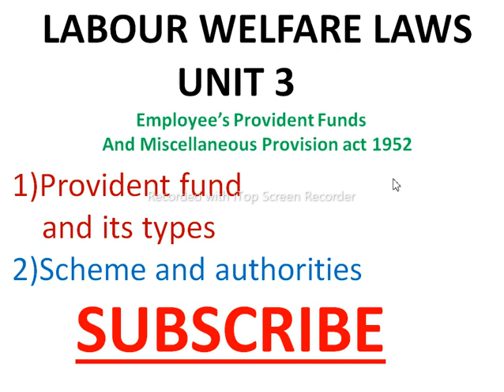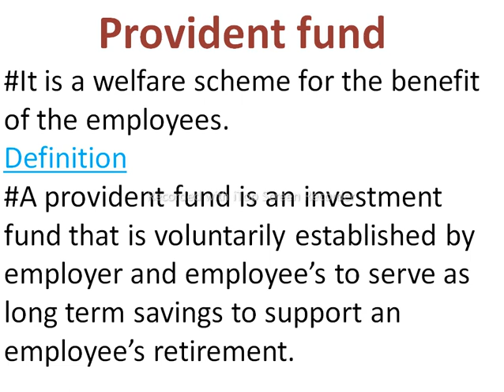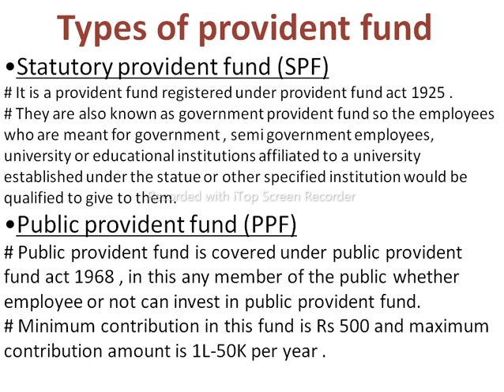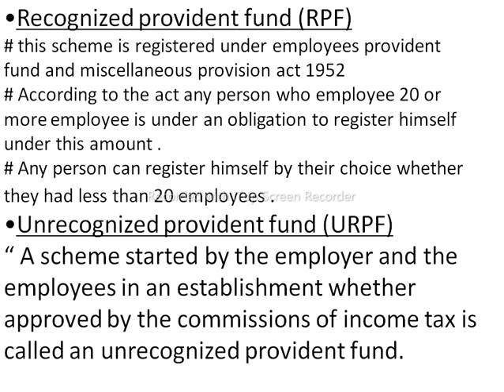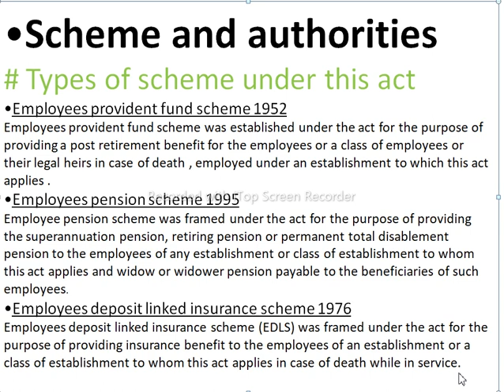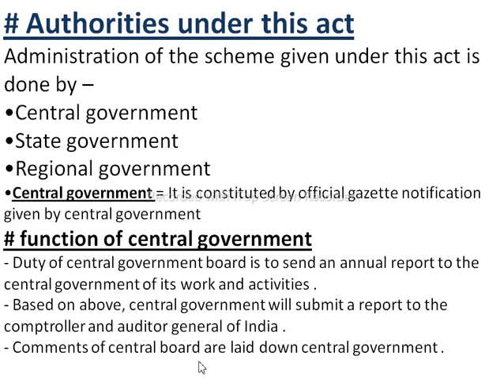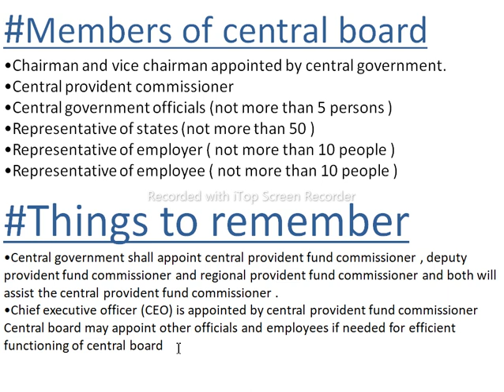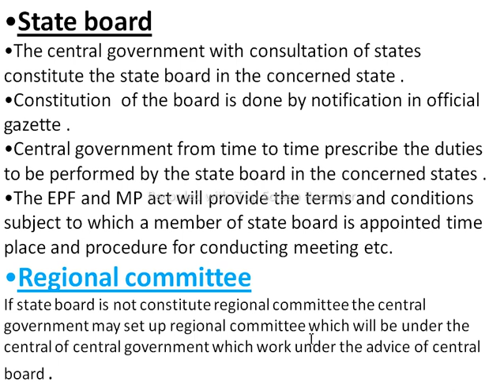Employees provident fund and miscellaneous act 1952 Provident fund & type ,Scheme and authorities